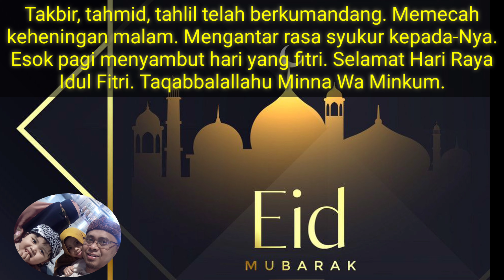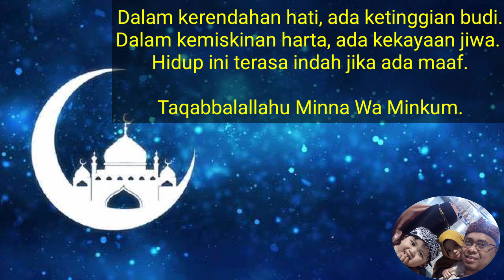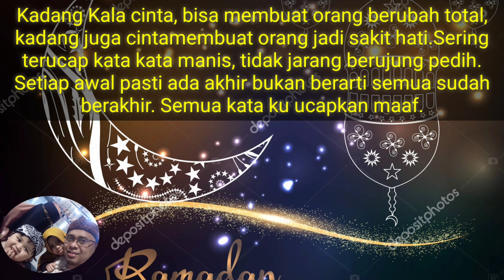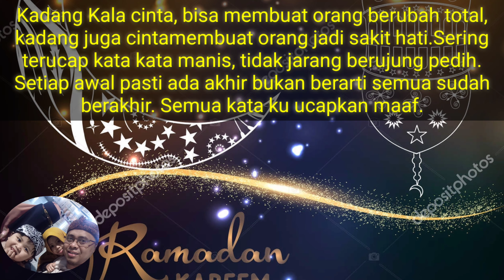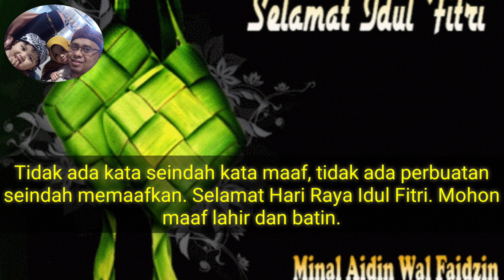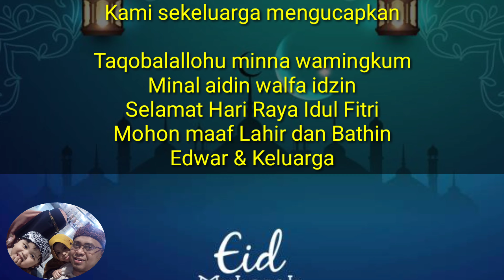UCAPAN SELAMAT HARI RAYA IDUL FITRI 2021 TERBARU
Kumpulan selamat hari raya idul Fitri 2021 terbaru ini kami sajikan untuk sahabat semua yang mau saling mengirimkan kata maaf lewat media elektronik, semoga bermanfaat.

Madinah Al Munawwarah
11/5/2021